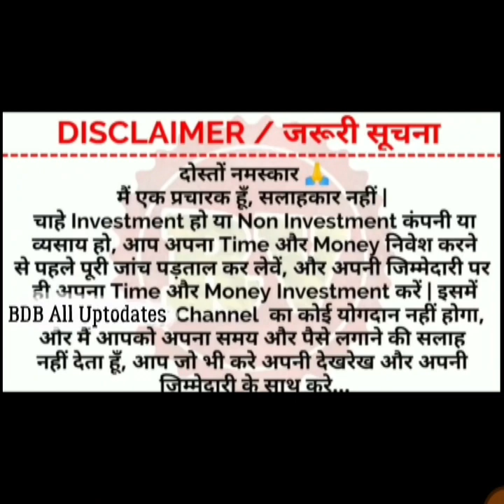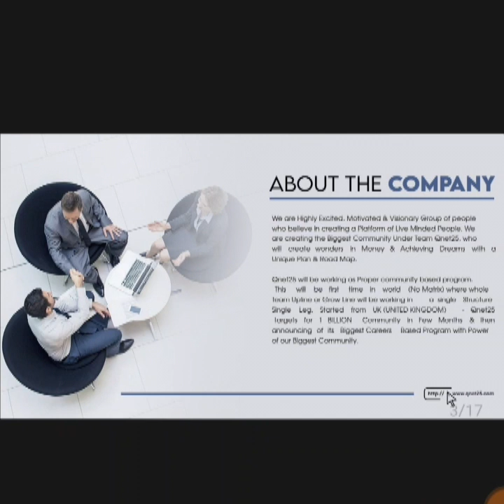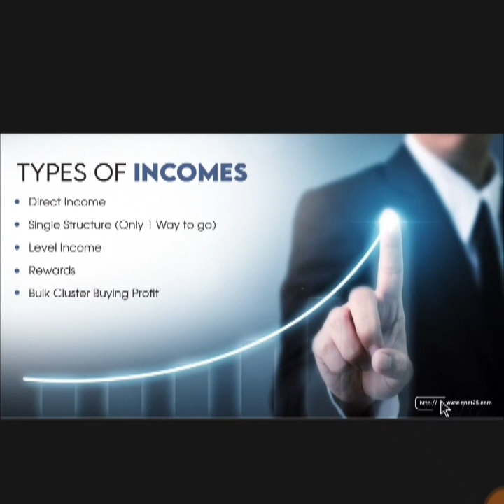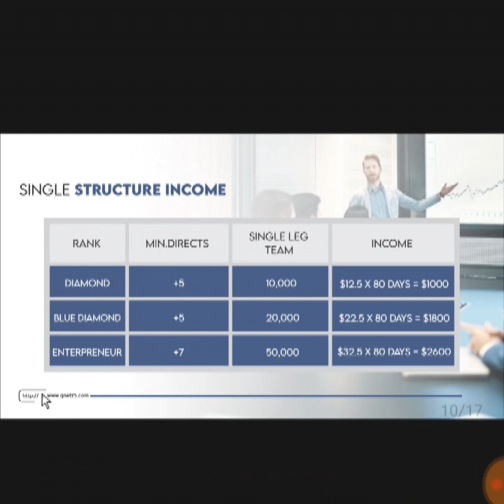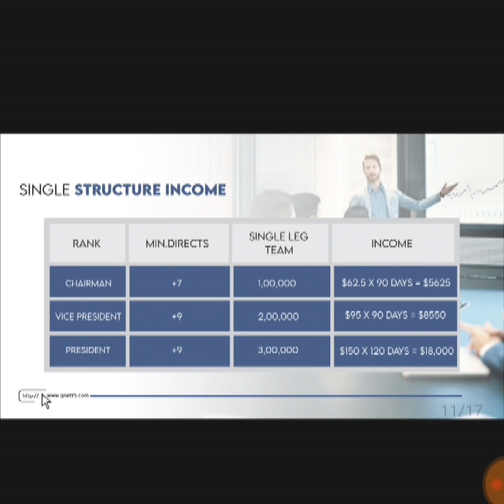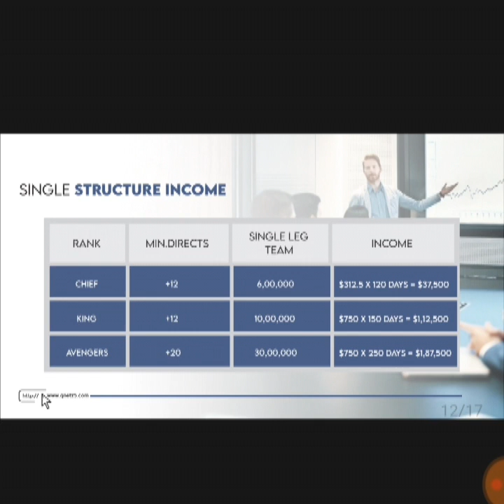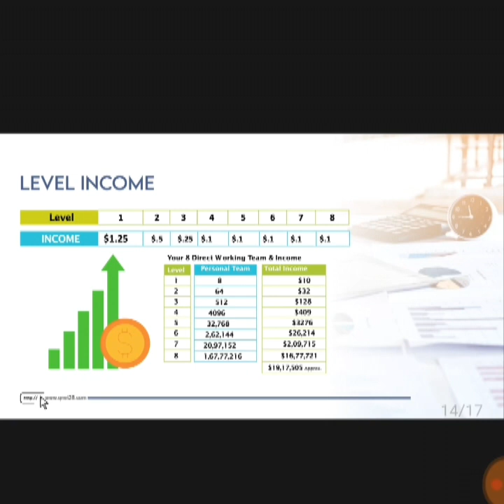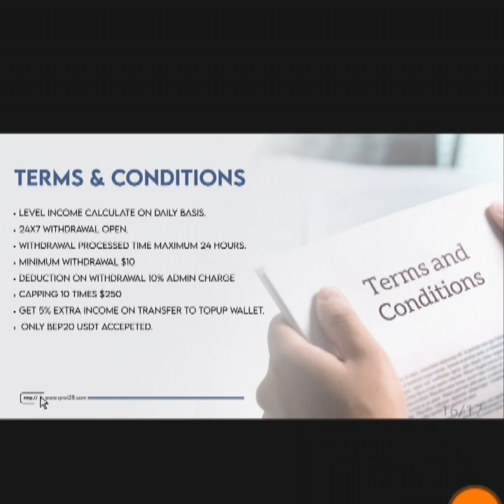Qnet 25 में होती है ड़ाॅलरों की बारिश | Qnet 25 Dhamaka Earning Platform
Qnet 25 New Helping Crowdfunding Plan 2023.
Qnet 25 Kya Hai.
Qnet 25.

Qnet25World's1stSingleLegBusinessplan202 Qnet25FullBusinessPlan Qnet25KyaHai Qnet25SingleWorldSingleLegBusinessPlan Qnet25#

From BDB All Uptodates.